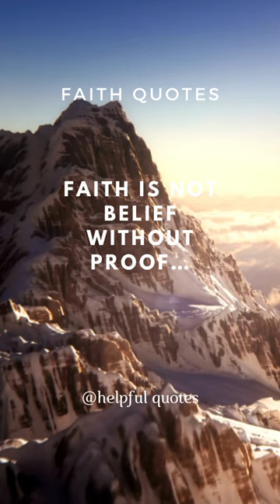Wait for it...😮